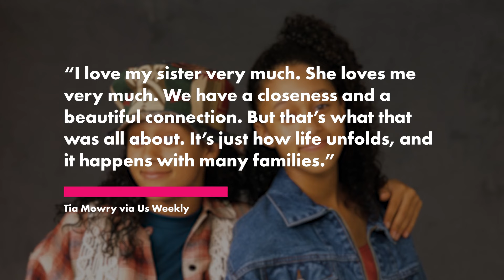Tia Mowry clarifies comment about not being ‘close’ to twin Tamera: ‘I love my sister’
Tia Mowry has clarified her viral comment about no longer being “close” to her twin, Tamera Mowry.

“This is basically what I was insinuating: I feel like as we grow up, we all start our own families and their children need to lean on them,” she told Us Weekly on Tuesday.

“We begin to take on new roles and responsibilities within our lives. That is what that was all about.”